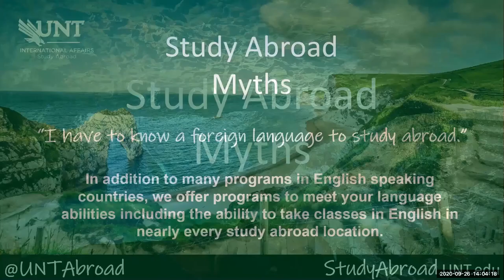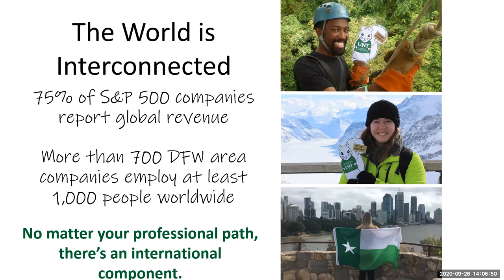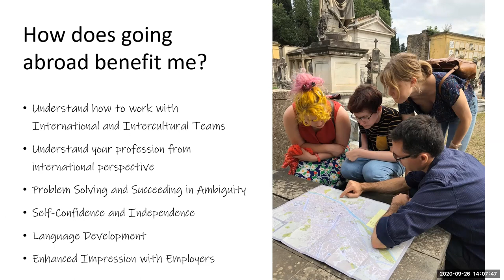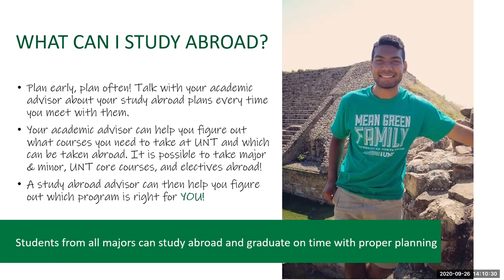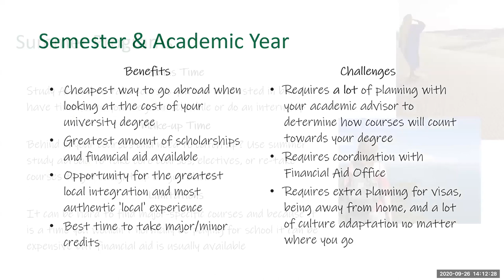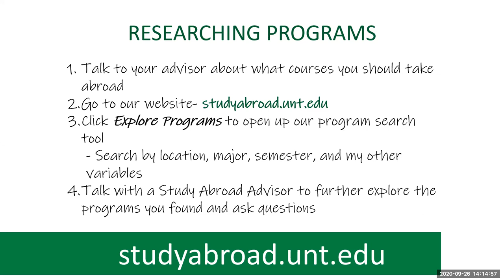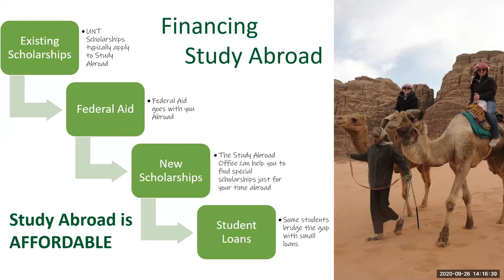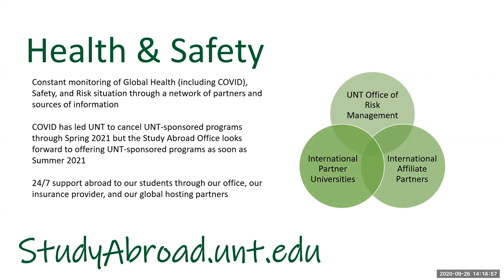Study Abroad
UNT students are no longer competing for jobs
locally or nationally; they now compete
internationally! Join the UNT Study Abroad Office
to discover how education abroad helps you
develop not only language skills but also
intercultural skills that help you stand out.